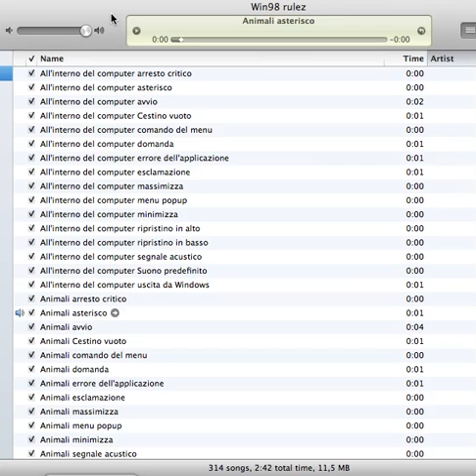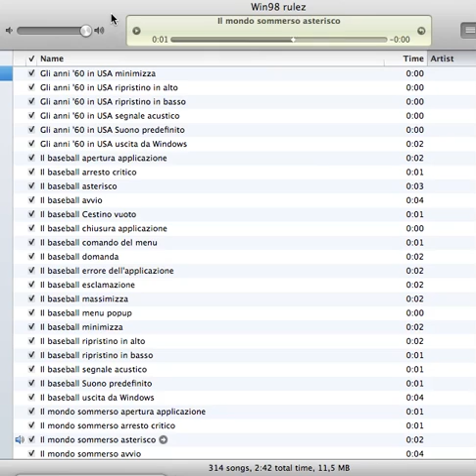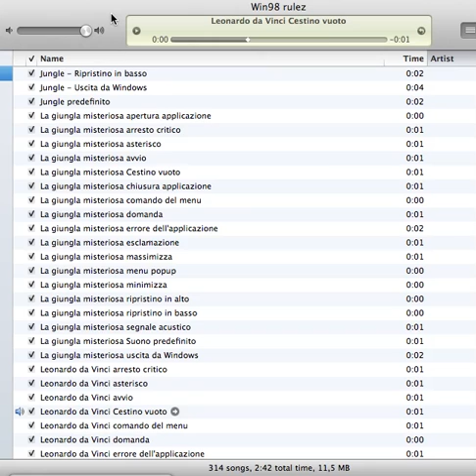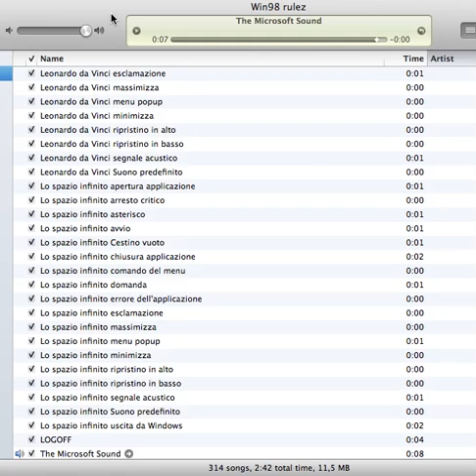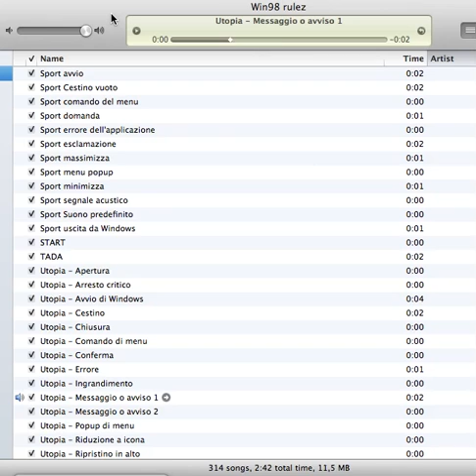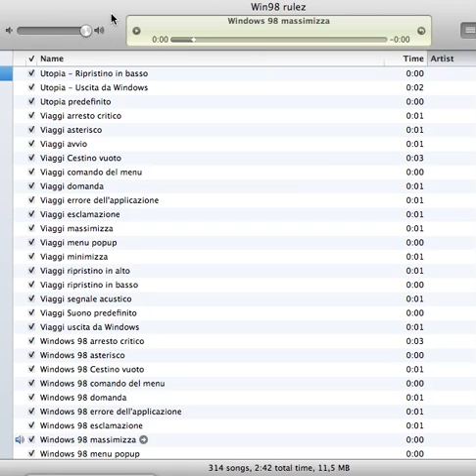Windows 98: All WAVs (Windows\Media + Themes)